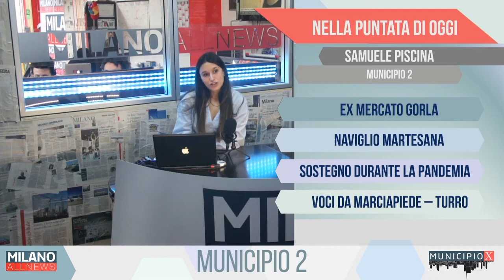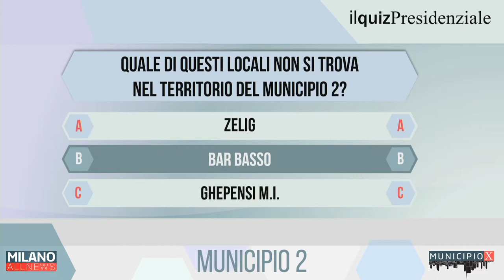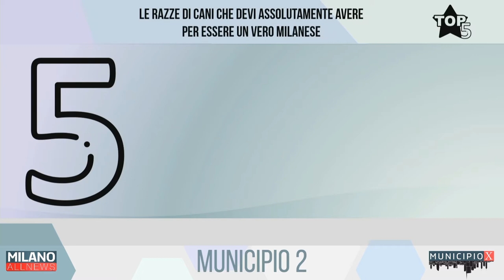MUNICIPIOX: SAMUELE PISCINA (PRESIDENTE MUNICIPIO 2)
MunicipioX, il format di Milano AllNews dedicato ai Municipi di Milano.
Ospite di questa puntata è il Presidente del Municipio 2, Samuele Piscina

Oggi parliamo di:

- Ex Mercato Gorla
- Naviglio Martesana
- Sostegno durante la Pandemia

La nuova veste di MunicipioX, attraverso la rubrica "Voci da Marciapiede", offre uno spazio ai comitati permettendogli di porre domande alle istituzioni. In questo episodio Edoardo Solazzo, Vicepresidente del Comitato Q.re Turro, cerca delle risposte a proposito dei temi più cari al suo quartiere.

❓Condividi, commenta e interagisci con noi attraverso i portali (Facebook, Instagram, Youtube) e rimani sempre aggiornato grazie al nostro sito web ❓